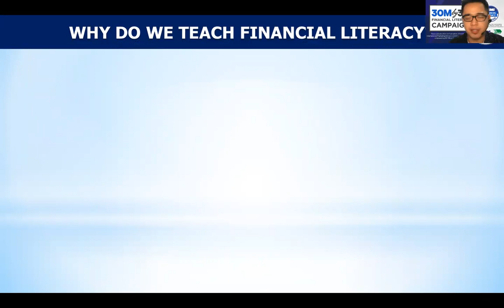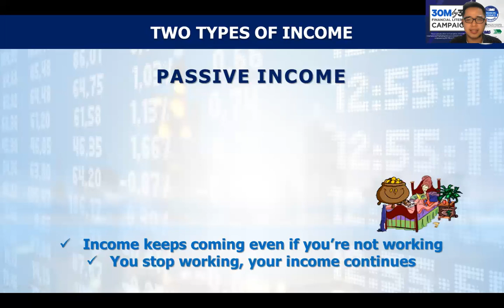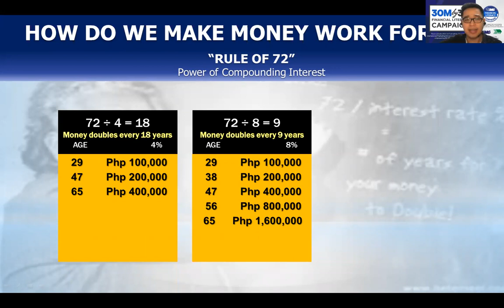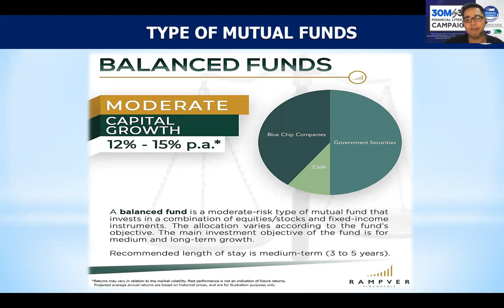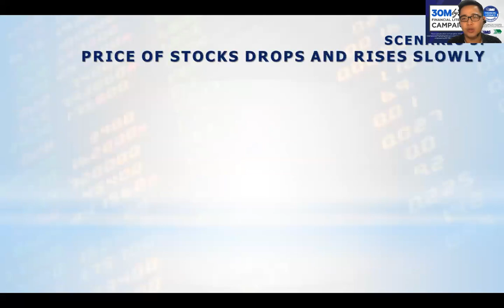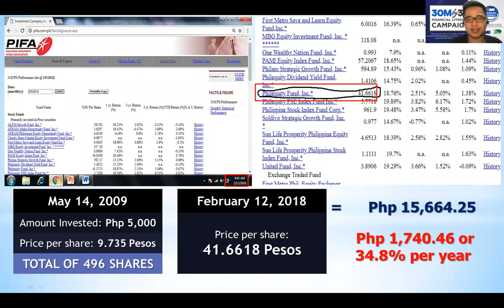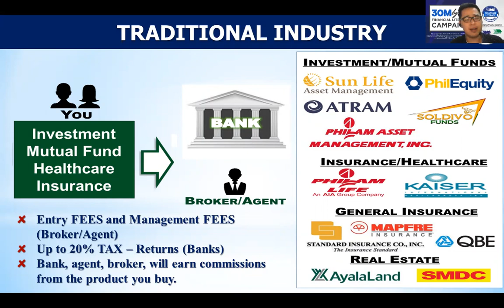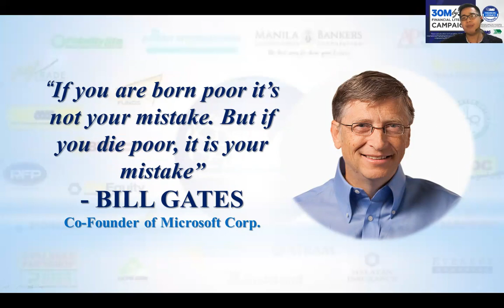The Basic of Investing in Stock Market and Mutual Funds v2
Learn how to invest in Stock Market & Mutual Funds and be an investor of the biggest companies in the Philippines!

0:00 Introduction
1:23 WHY DO WE TEACH FINANCIAL LITERACY
7:48 TWO TYPES OF INCOME
11:38 HOW DO WE MAKE MONEY WORK FOF
18:27 BUILD LONG-TERM INVESTMENTS
22:06 TYPE OF MUTUAL FUNDS
25:02 SCENARIO 3
39:06 MG MEMBERSHIP EXCLUSIVE BENEFITS
43:52 BY-PASS THE MIDDLEMAN
44:56 TRADITIONAL INDUSTRY
46:57 MEMBER'S ONLINE PAGE / PORTA
50:35 WHO ARE MEMBERS OF IMG?